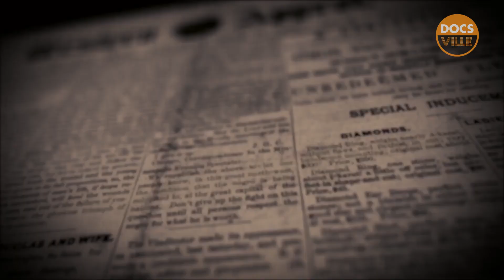Fatal Flaws: Legalising Assisted Death Trailer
Should we be giving doctors the right to end the lives of others by euthanasia or assisted suicide?   The grandfather of euthanasia in the Netherlands, Dr. Boudewijn Chabot speaks of a 'worrisome culture shift' and that euthanasia is 'getting out of hand' - especially as it relates to patients with psychiatric issues.  The cost of on-going treatment is putting pressure on an already fraught decision-making process, and the many are questioning the motives of those tasked with making the decisions.  Meanwhile, the suicidal can simply 'shop around' until they find the decision they are looking for, or more worryingly - others can do the same for those they are tasked with caring for.

▶▶Go to Docsville.com to take advantage of our 3 Day